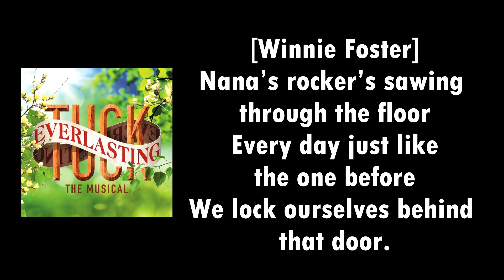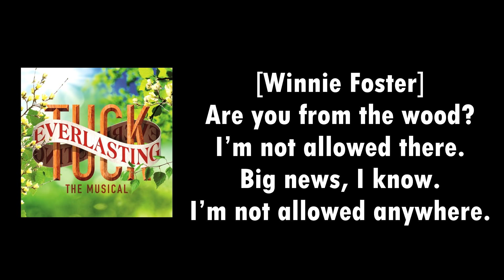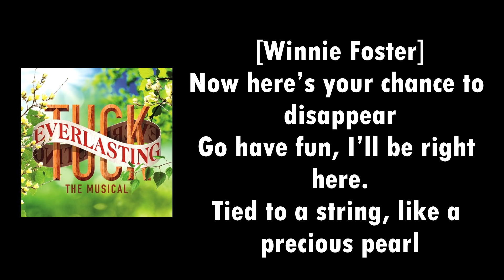2. Good girl Winnie Foster ~ Tuck Everlasting [LYRICS VIDEO]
Hello, hope you like this video. I will be posting all the lyrics because this show is TOTALLY AMAZING.